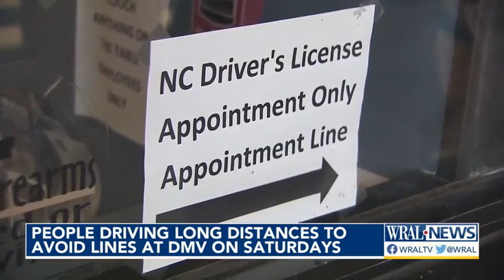DMV commissioner has tips to beat long lines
Tired of waiting in long lines at the DMV? Commissioner Wayne Goodwin may have the solution.